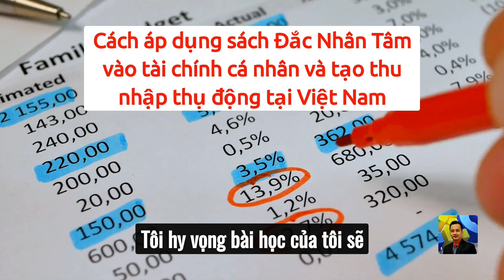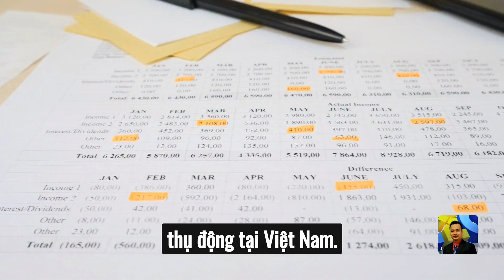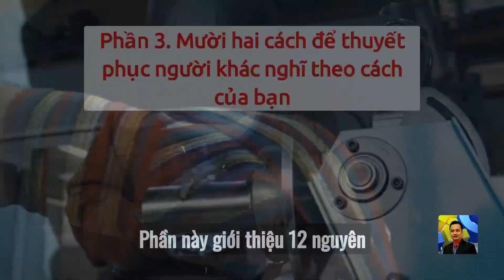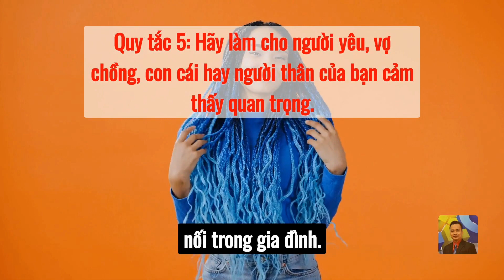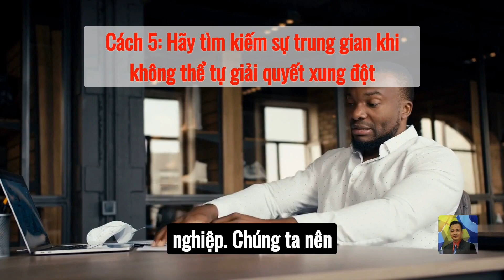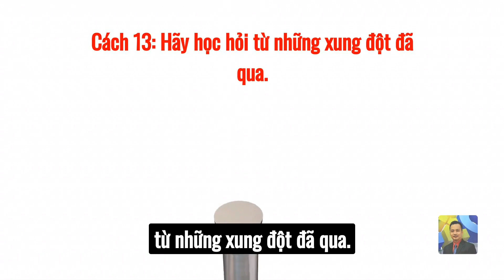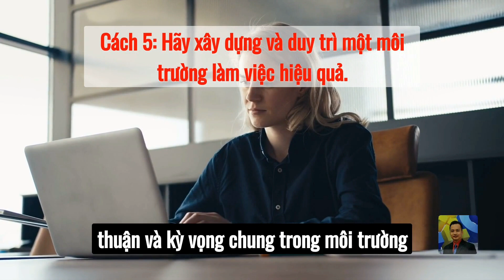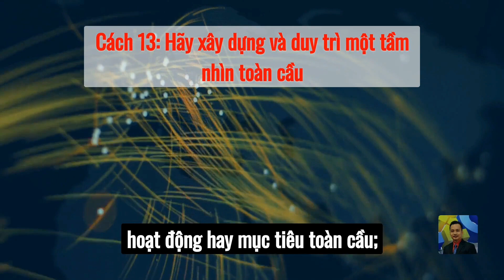Cách Áp dụng sách Đắc Nhân Tâm vào tài chính cá nhân và tạo thu nhập thụ động tại Việt Nam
Bạn có biết rằng cuốn sách Đắc Nhân Tâm của Dale Carnegie là một trong những cuốn sách có tầm ảnh hưởng nhất mọi thời đại và đã giúp hàng triệu người trên thế giới thành công trong cuộc sống? Bạn có muốn biết cách áp dụng những nguyên tắc vàng của cuốn sách này vào tài chính cá nhân và tạo thu nhập thụ động tại Việt Nam cho bạn? Nếu câu trả lời là có, hãy xem video này để khám phá những bí quyết vô cùng hữu ích.

Trong video này, bạn sẽ được hướng dẫn cụ thể các bước để áp dụng sách Đắc Nhân Tâm vào tài chính cá nhân và tạo thu nhập thụ động tại Việt Nam cho bạn, bao gồm:

- Cách thức cư xử, ứng xử và giao tiếp với mọi người để đạt được sự tin tưởng, hợp tác và hỗ trợ¹.
- Cách khen ngợi và cám ơn những người xung quanh một cách chân thành để tạo nên tình thân ái và nguồn động viên tinh thần¹.
- Cách lắng nghe, hiểu biết và quan tâm đến những người xung quanh để nhìn ra và khơi gợi những tiềm năng ẩn khuất nơi họ, giúp họ phát triển lên một tầm cao mới²³.
- Cách xây dựng một kế hoạch tài chính cá nhân phù hợp với mục tiêu, khả năng và hoàn cảnh của bạn.
- Cách lựa chọn và đầu tư vào những kênh sinh lời an toàn, hiệu quả và bền vững tại Việt Nam.
- Cách quản lý chi tiêu, tiết kiệm và tích lũy tài sản để đạt được tự do tài chính.

Video này sẽ giúp bạn không chỉ nâng cao kỹ năng sống, mà còn giúp bạn cải thiện tài chính cá nhân và tạo thu nhập thụ động cho bản thân.